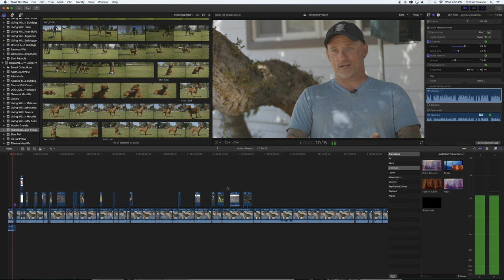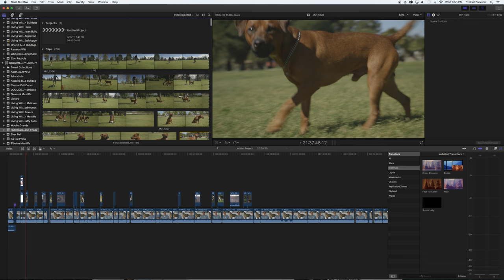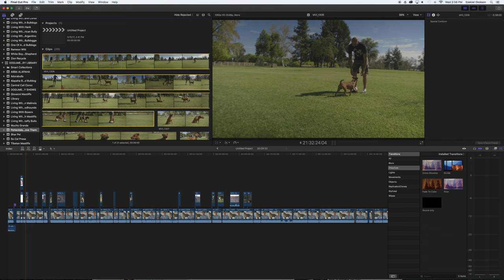DOGUMENTARY TV BAD NEWS, GOOD NEWS, & GREAT NEWS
I was unable to get the Alapaha video complete for streaming today. I had some personal things come up which took away hours of my time. In addition I had a last minute call to film a Patterdale  today which took a few more hours of my time. The Alapaha video will be up no later than Saturday.